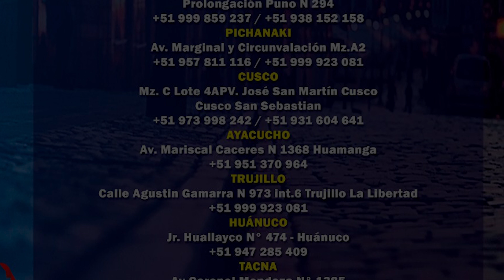Katy Jara - Me Emborrachare / Dejenme Llorar - Zapatillas Punto V Tacna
Agrupacion: Katy Jara
Cancion:  Me Emborrachare / Dejenme Llorar
Concierto Tacna Zapatillas Punto V
Video Producido Por: ✔Soda Récords 2019
Dirigido Por: ✔Luis Peña
CONTACTOS :
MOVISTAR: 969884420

Importante: El contenido Visual de este vídeo es exclusivo de el Canal "Soda Récords". Cualquier plagio, descarga y subida nuevamente a youtube conllevaran a una denuncia por copyright.